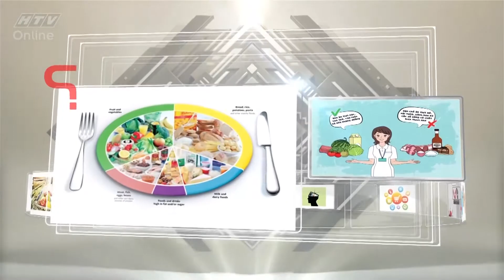Sự lựa chọn thông minh: Phun môi thẩm mỹ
Chương trình phát sóng lúc 12g30 từ thứ hai đến thứ năm hàng ngày trên HTV9